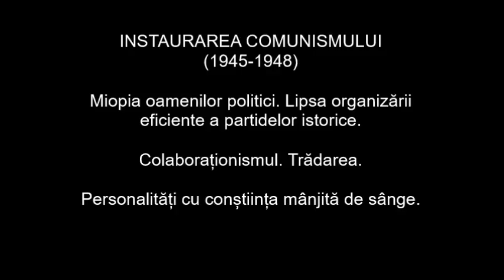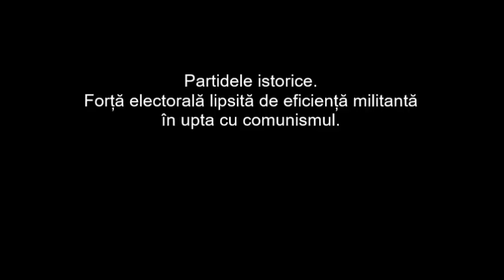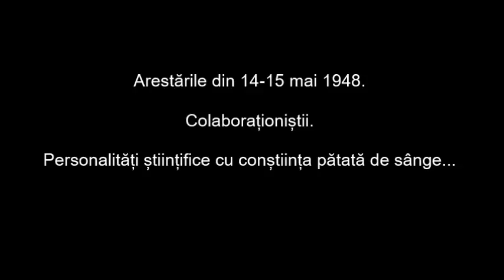ION GAVRILĂ OGORANU. Instaurarea comunismului (1945-1948)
Luptătorul anticomunist Ion Gavrilă Ogoranu, liderul rezistenșei armate anticomuniste de pe versantul nordic al Munților Făgăraș, vorbește despre instaurarea comunismului în România, (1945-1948). Miopia oamenilor politici. Lipsa organizării eficiente a partidelor istorice pentru a putea combate cu succes comunismul. Colaboraționism și trădare. Personalități cu conștiința mânjită de sânge.